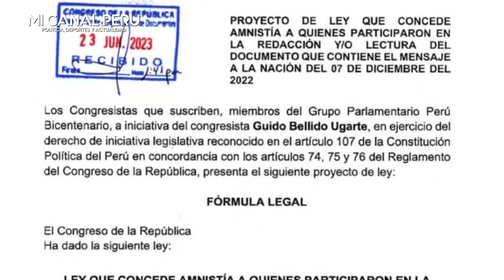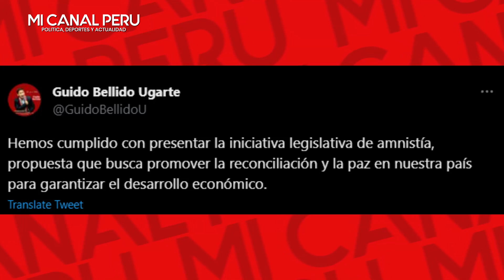GUIDO BELLIDO HACE EL RIDÍCULO X PRESENTAR AMNISTIA PARA LIBERAR A CASTILLO Y A BETSSY DE LA CÁRCEL